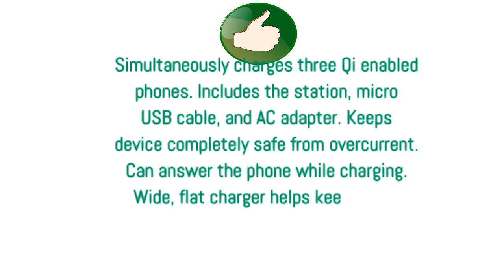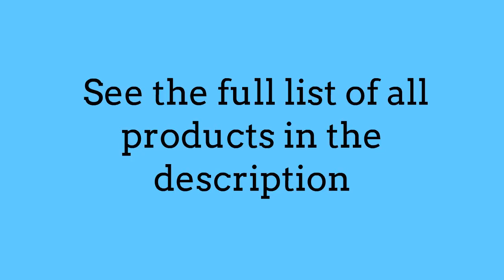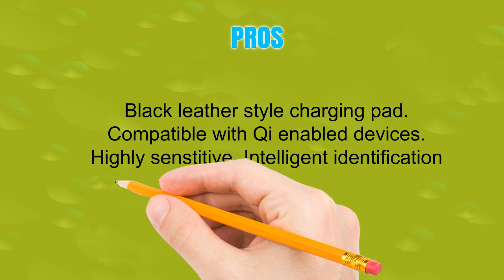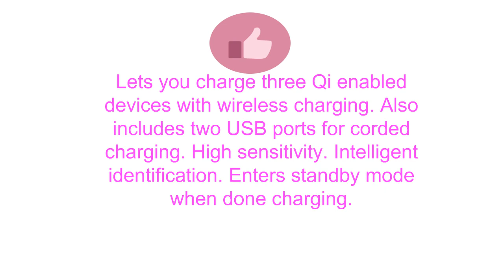Triple Wireless Charging Pads Reviews - Best Triple Wireless Charging Pads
3. Qi Triple Wireless Charger Station,JE 3 Devices Multi Wireless Charger Pad,Desktop Charging Station for iPhone X, iPhone 8/8Plus, Samsung Galaxy S8+ S7/S7 Edge Note 8/5, Nexus 5/6/7& All QI-Enabled …
2. YICHUMY Qi Triple Wireless Charger Pad 3 Devices Wireless Charger Pad Multi Phones Charger For iPhone 8 iPhone X Wireless Charger Samsung Note 8 Wireless Charging Pad 3 Phones With AC Aadapter (Black)
1. EEkiimy Triple Qi Wireless Charger Stand Three Phones Wireless Charger Pad Multi Phones Wireless Charging Station For iPhone 8 X Samsung Note8/S8 Wireless Charging Pad For Multiple Devices (Black)